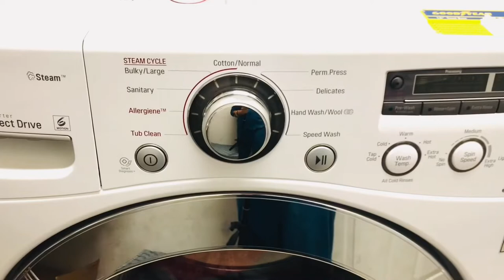Enga veetu Diwali 🎉 ||Diwali celebration in USA||USA Tamil vlog||Ultra Dough maker review In tamil